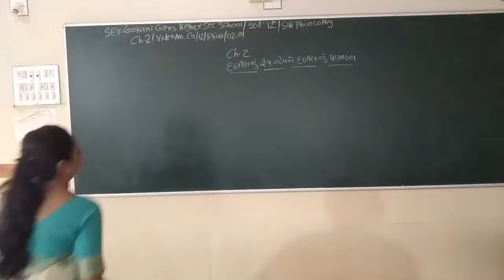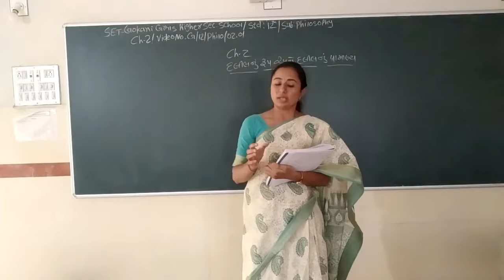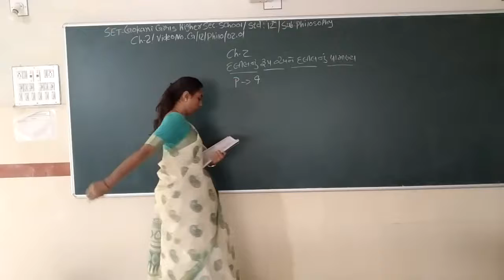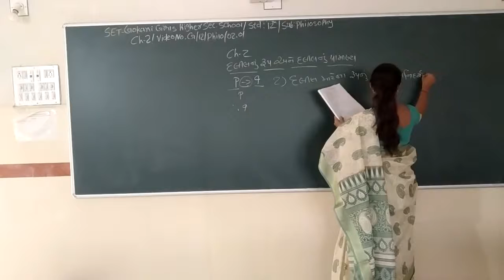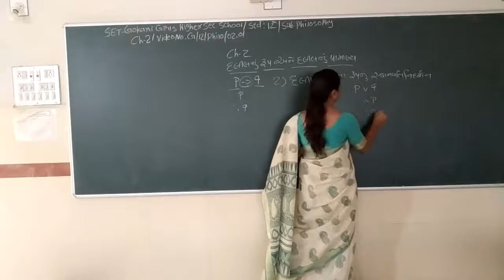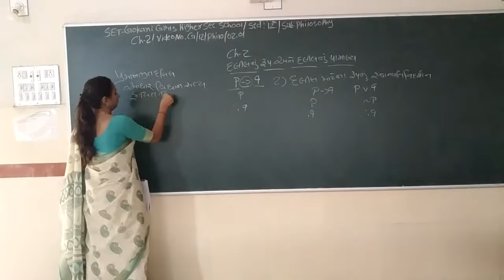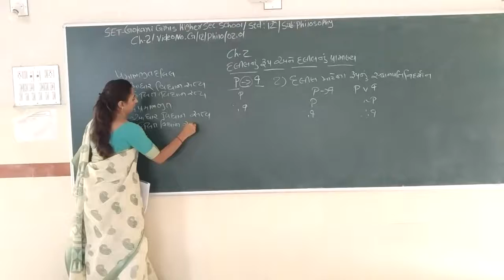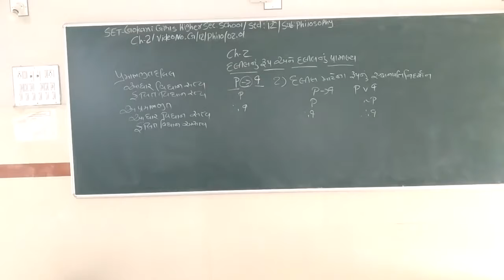SET - G/12/PHI/02.01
SET  –  GOKANI  GIRLS  HIGHER SEC.  SCHOOL - STD.- 12 – SUBJECT  - PHILOSOPHY  -  CHAPTER - 02.01